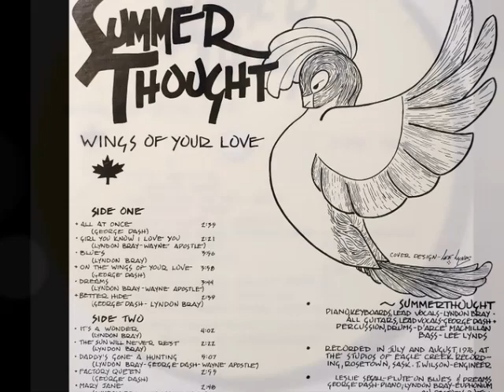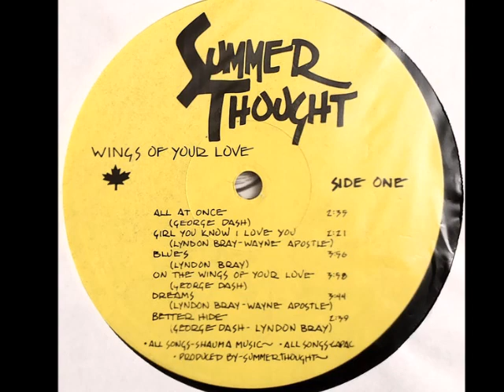Summerthought - Dreams {CAN}🇨🇦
♪ a5. Dreams.
💽 Summerthought - Wings Of Your Love (1976){CAN}🇨🇦
♦Label : Eagle Creek Recording Company - FO -2901